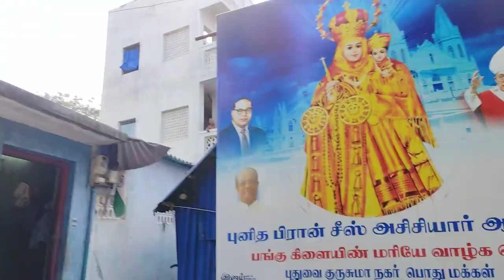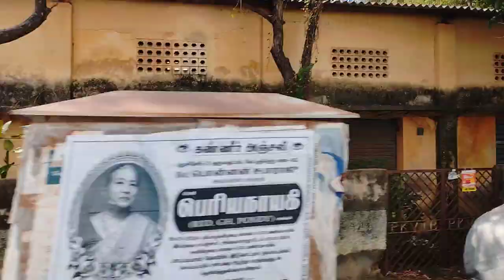Advocate Cinna tambi st